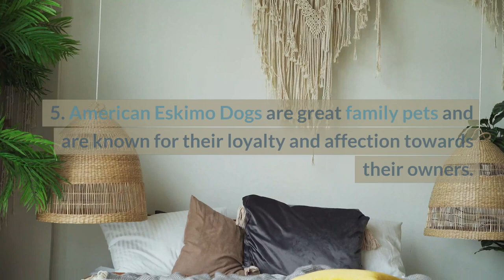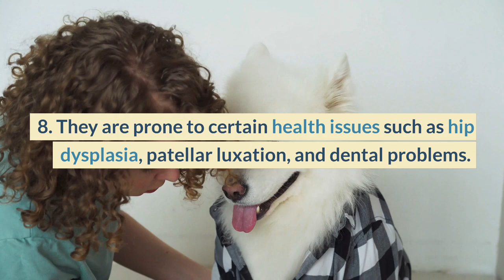Top 10 Facts: American Eskimo Dog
Top 10 facts on American Eskimo Dog
The American Eskimo Dog is a medium-sized breed of dog that originated in Germany.
The breed was originally used as a watchdog and performer in circuses and carnivals.
American Eskimo Dogs have a fluffy and white coat that gives them a distinctive appearance.
They are known for their high energy, intelligence, and trainability.
American Eskimo Dogs are great family pets and are known for their loyalty and affection towards their owners.
They are friendly and social dogs that enjoy spending time with their human family.
American Eskimo Dogs have a tendency to bark a lot, making them excellent watchdogs.
They are prone to certain health issues such as hip dysplasia, patellar luxation, and dental problems.
They need regular grooming to maintain their thick and fluffy coat.
American Eskimo Dogs are highly active dogs that enjoy physical exercise and play, making them suitable for families with active lifestyles.